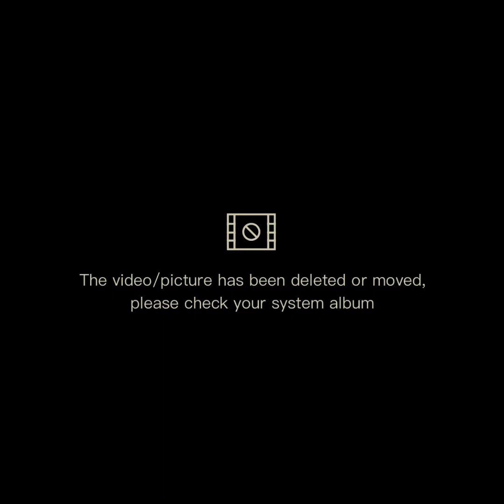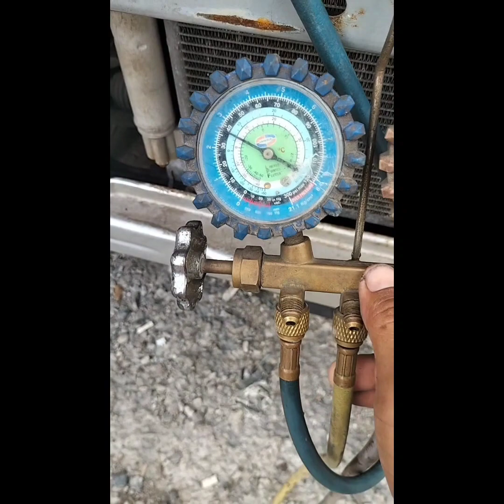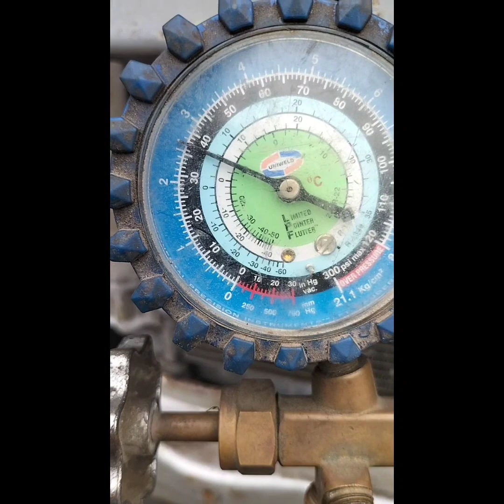Sirang pressure switch kaya ayaw gumana ng auxillary fan at compressor ng A/C sirang O ring leaking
Mga Dahilan o sira bakit hindi gumagana ang ating AC system..